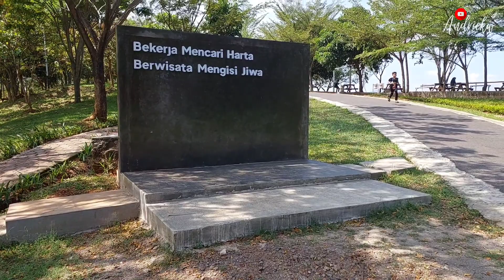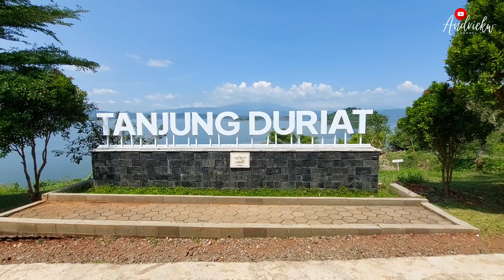KOPI COLD BREW DI TANJUNG DURIAT JATIGEDE - Menikmati Kopi sambil piknik di tempat yg Alami